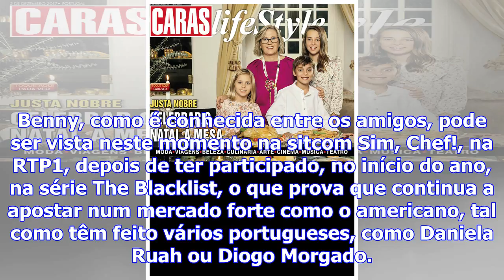Benedita pereira na pele de isabel de bragança em série internacional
Benedita Pereira esteve em Paris nos meses de agosto e setembro a gravar três episódios da série Ver...